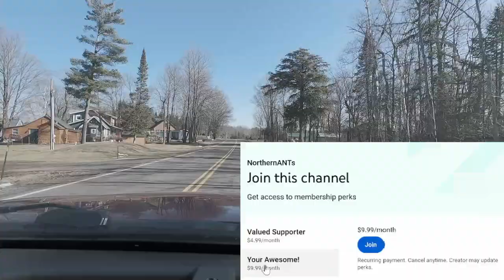Heading to Town - You watch Truck Simulator, How about a real Drive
Heading to Town - You watch Truck Simulator, How about a real Drive - Running to town